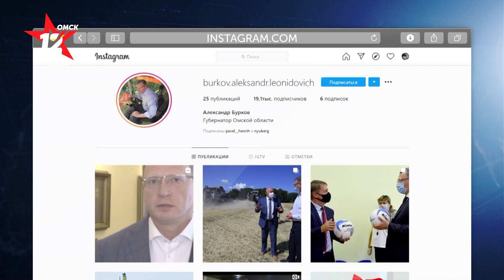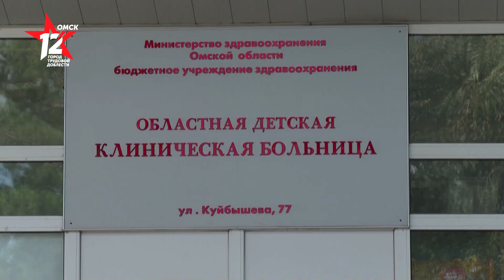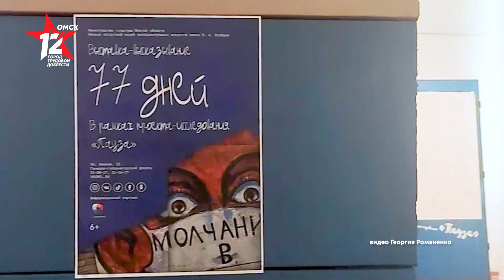Омск: Час новостей от 30 июля 2020 года (17:00). Новости